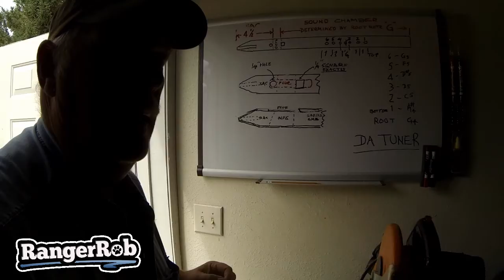Automatic Chicken Water Feeder, Sherry Organizing Our Kitchen | Central Oregon Living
Today Rob talks about "Automatic Chicken Water Feeder, Sherry Organizing Our Kitchen"
Rob and Sherry are working on becoming more self reliant in Central Oregon. Join us!
Lots of Garden, and Animal projects, while changing our 6 acres into a special place to live.
Also see how Rob and Sherry manage Care Giving each day.

RangerRob Pet Poopy Bags:
Rangerrob Poopy Bags On Rolls & Fabric Dispenser:

Rangerrob Poopy Bags, Rolls Only Refills:

RangerRob Original Sheets: